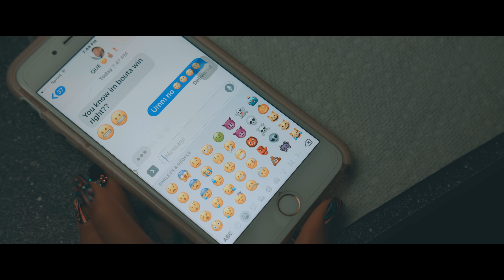Brooklyn Queen "Way More Lit" [Official Video]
Brooklyn Queen and friends see who is more lit with a crazy round of paintball in the official visual for "Way More Lit" from her new project Queens Corner.
Shot By: Marty McFly